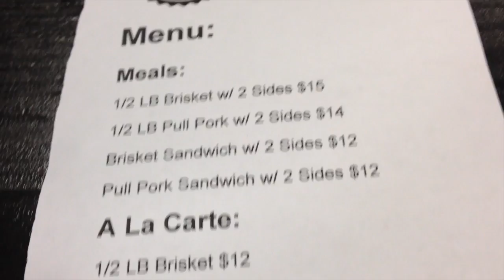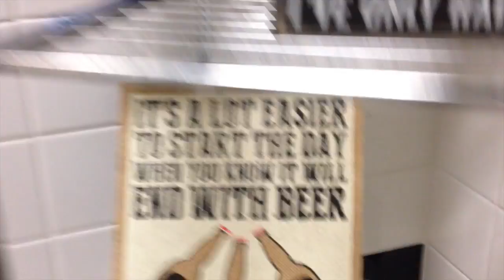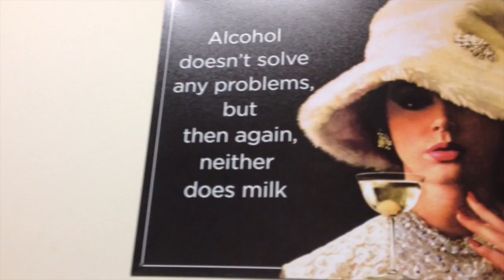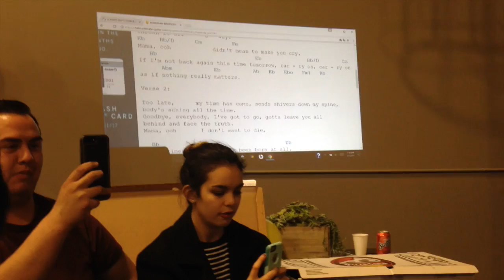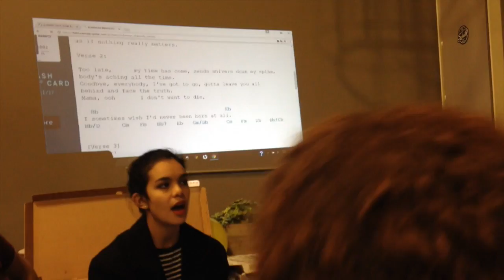1/7-8/17 my weekend